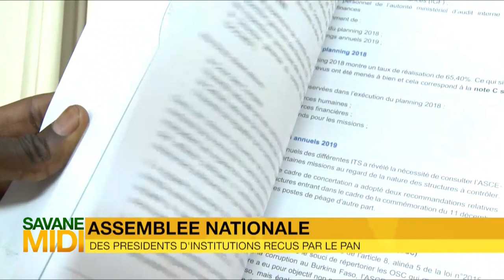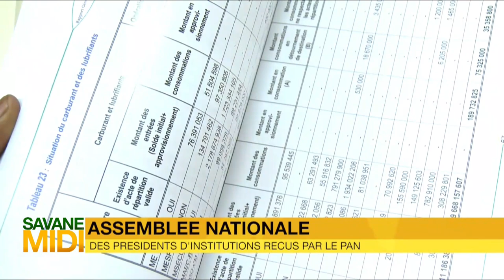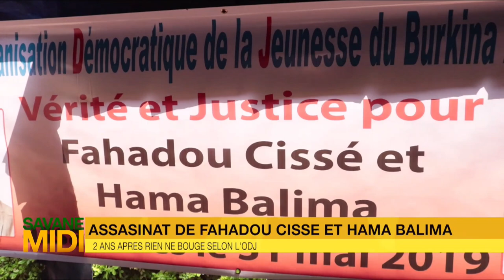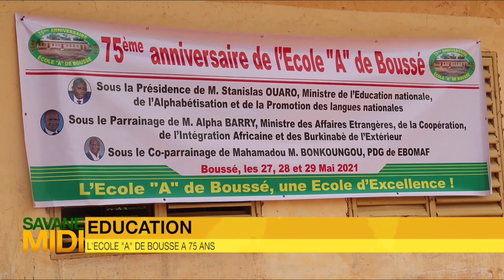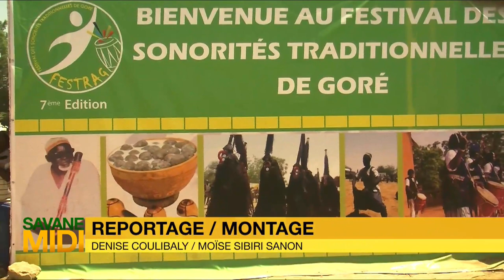Journal de 12h 45mns en Français Avec: Bèbè Kodjo KAMBOU du 01/06/2021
Journal de 12h 45mns en Français Avec
Bèbè Kodjo KAMBOU
sur Savane Médias